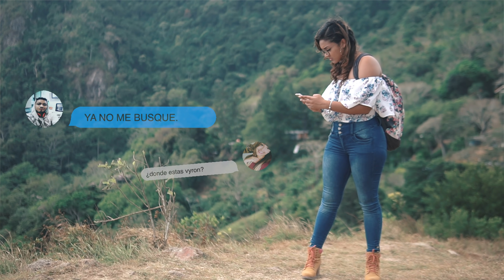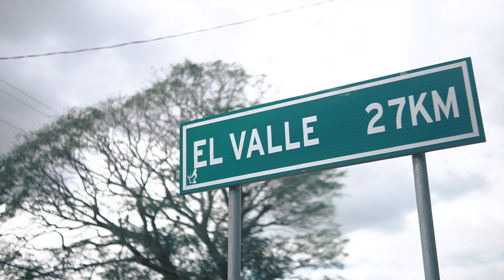Vyron - Palestina (Video Oficial)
Artista: VYRON

Produccion: @jpress507

Video: @RECSHOOT507